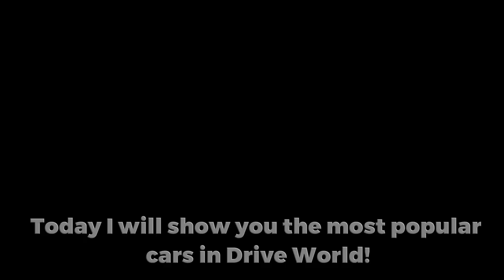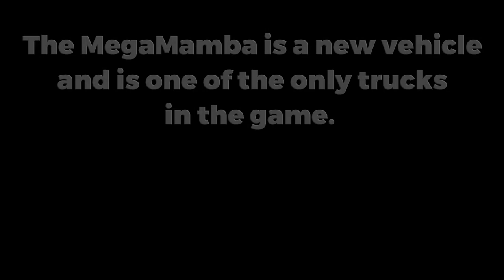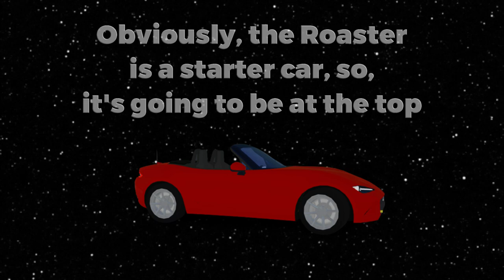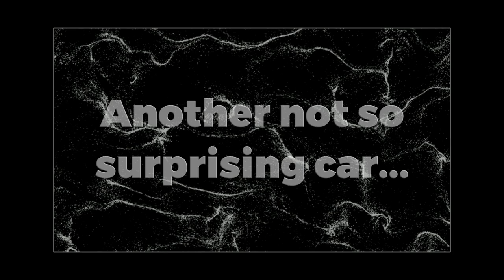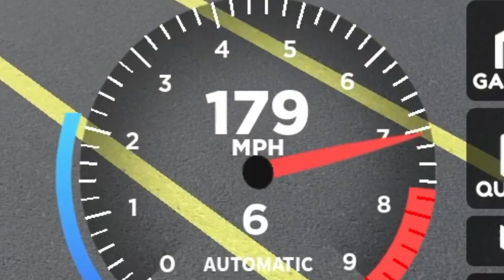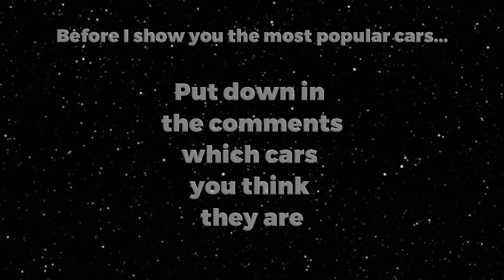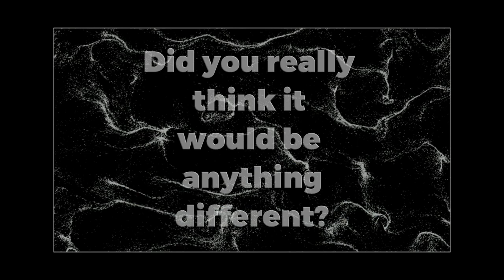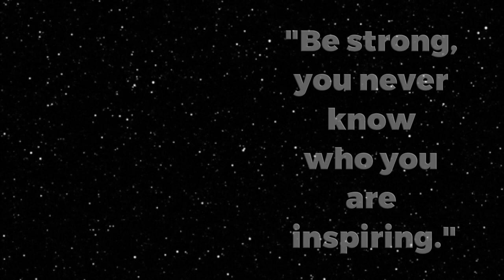The MOST Popular Cars In Drive World!!!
this video i decided to test out some new edits so let me know what you think of the style. also this video took a while to make (A WHOLE DAY OF EDITING) so any interactions will be appriacted.

Account: GavGavRB